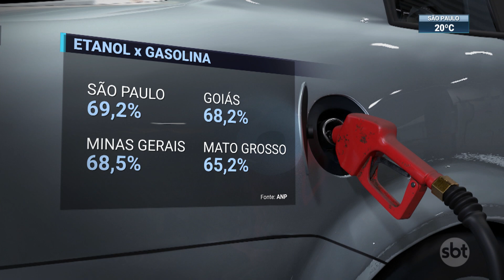Preço médio do litro do etanol caiu 8,23% em 2022, aponta ANP | SBT Brasil (12/03/22)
Com o aumento expressivo nos derivados do petróleo, o etanol volta a ganhar destaque entre os consumidores brasileiros. O preço médio do litro caiu 8,23% em 2022, apontou a Agência Nacional do Petróleo (ANP). O cálculo, no entanto, não contempla os reajustes desta semana. Na 5ª feira (10.mar), a Petrobras anunciou o aumento de 18% sobre os preços dos combustíveis.